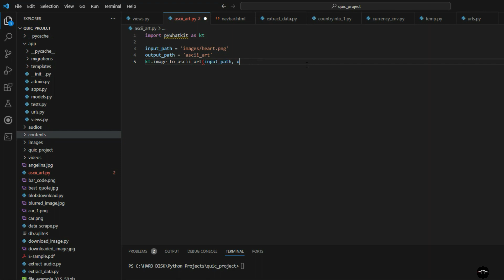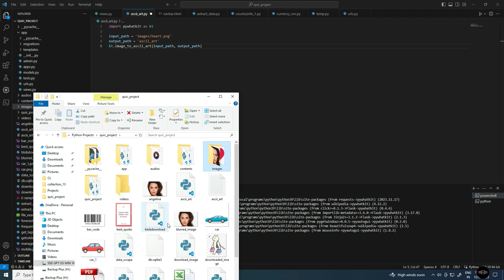Converting an Image to ASCII Art using Python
In this tutorial I will show you how to convert an image to ASCII art using python.